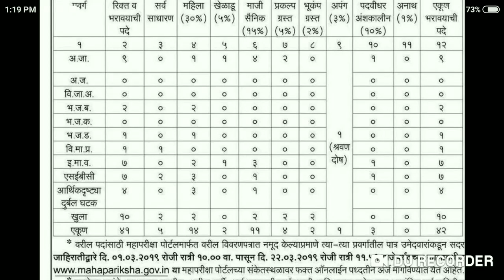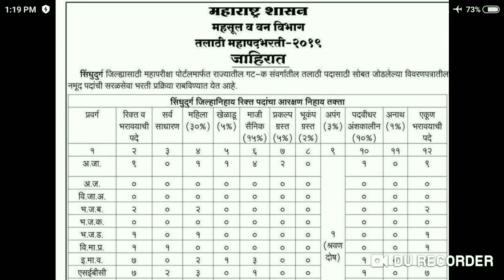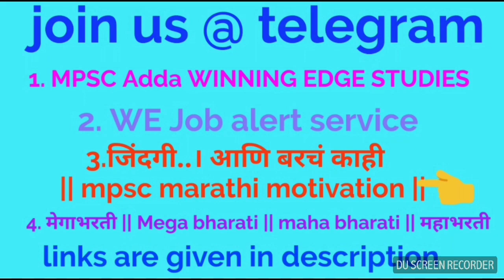तलाठी भरती 2019 || सिंधुदुर्ग जिल्हा || मेगाभरती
1 ) Join our telegram channel(here you will get all updates related to mpsc)
      MPSC Adda WINNING EDGE STUDIES

3) join our
     motivational telegram channel
    जिंदगी...आणि बरचं काही
mpsc marathi motivation

4)Join
मेगाभरती || Mega bharati || maha bharati || महाभरती

mega bharati booklist

1) बालासाहेब शिंदे english grammar

7) फास्ट्रेक तलाठी प्रश्नसंच
 (तलाठी जूने पेपर आहेत याच्यात)

|| खालील books  हे मेगाभरतीसाठी नसून MPSC साठी आणि अवांतर वाचनासाठी आहेत ||

 8) click to buy the power of your subconscious mind from amazon